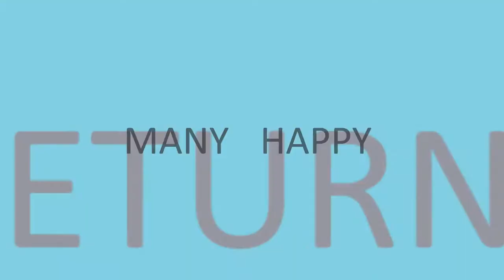Jasa, Advertising, video iklan Produk, Fashion, Company di Kebon Jeruk, Kedoya Selatan, Kedoya Utara